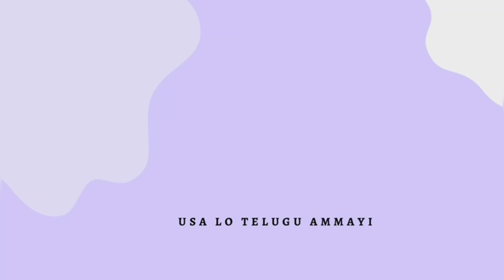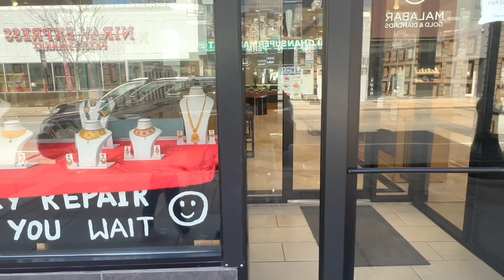Chicago Trip part 2 | Devon avenue | Mini India in USA Chicago | Gold & Clothing stores |Indian food